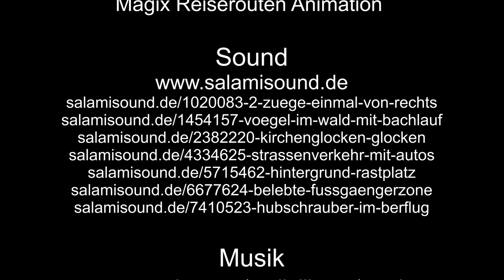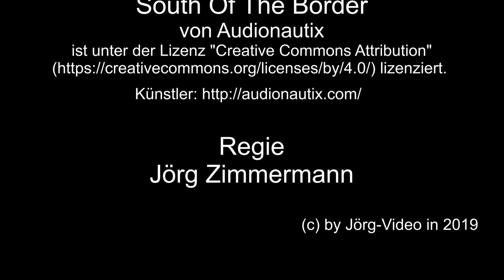Zu Besuch in Treis-Karden – OT Karden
Treis-Karden, OT Karden, besuchen wir mal den OT Karden und beginnen den Rundgang am Bahnhof. Dann geht es hoch hinaus in Karden.

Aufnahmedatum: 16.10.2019